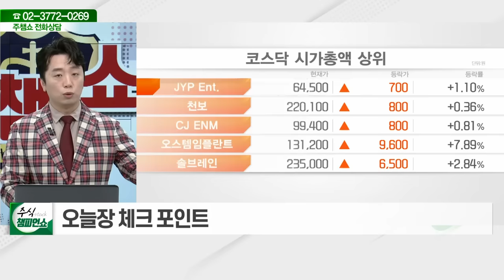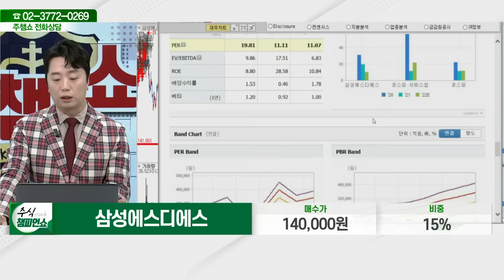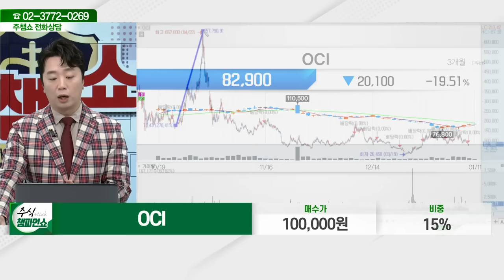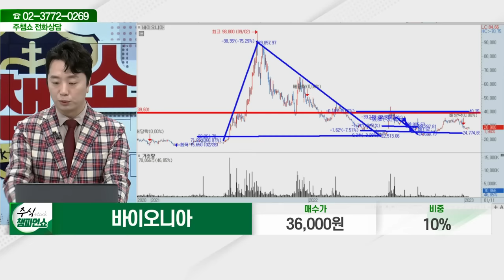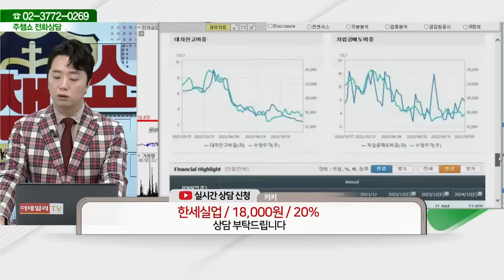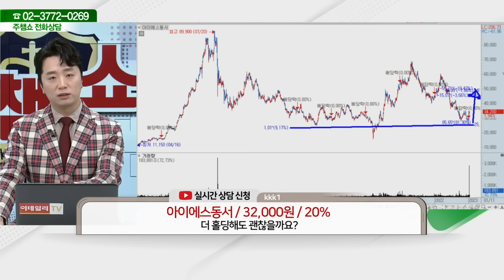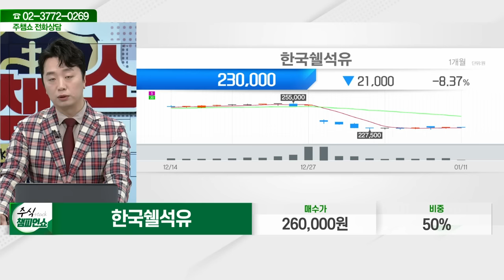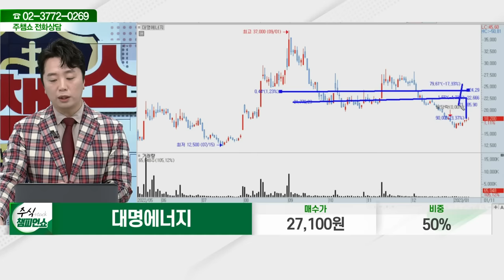삼성에스디에스, OCI, 우리금융지주, 바이오니아, 코미팜, 한세실업, 웹젠, 아이에스동서, 아모레퍼시픽, 한국쉘석유, 삼보모터스, 대명에너지_주식 챔피언 쇼 (20230111)